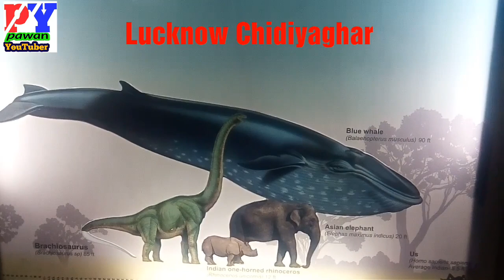mix video | janeshwar Mishra Park | Lucknow Chidiyaghar Lucknow mix video, HD video 2020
pawanyoutuber

Dosto aap video dekhiyaga or achha lagte to use share kijiyaga.
Koi sawal hai to aap mujhe comment bhi kar shakte hai mai aap ka comment ka reply dene ki puri coshis kruga

mix video | janeshwar Mishra Park | Lucknow Chidiyaghar Lucknow mix video

picnic sport park Link👇part-1